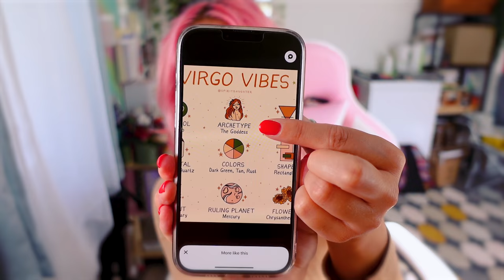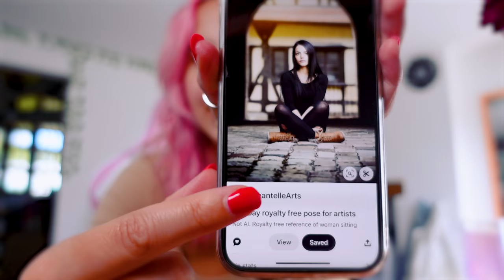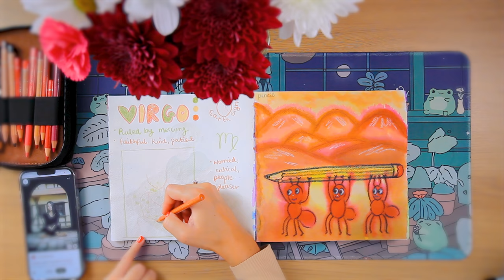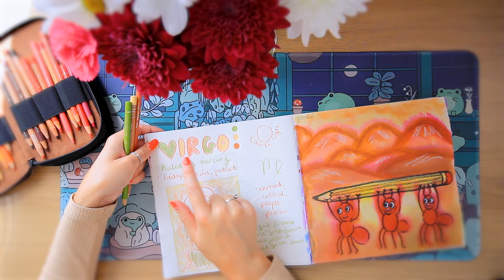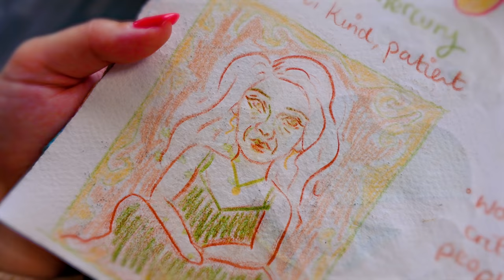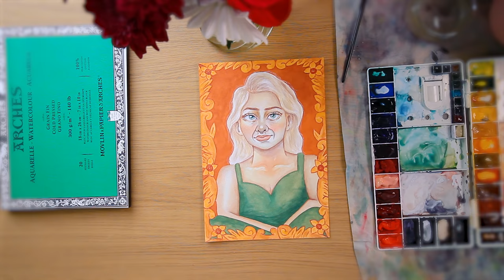Did I Just Create My BEST OC Yet? Designing Star Sign Characters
♡ Hi there! ♡ I am loving character design this ear and this might be my BEST OC YET!! In this series, we are creating an original character for EVERY STAR SIGN of the zodiac. Today, we are designing and telling the story around our Virgo. We are halfway through the calender so If youve missed Aries, Taurus, Gemini, Cancer or Leo; Ill leave the playlist below.

Grab yourself a tea, relax as we create out BEST OC YET, Virgo.

❈ chapters ❈
00:00 Shall we design our OC?
00:39 Who is Virgo?
01:42 Portrait Inspiration
02:04 AI is ruining Pinterest
02:55 Sketching our Ideas
04:48 Learning about our Virgo
07:33 Introducing Virgo
11:10 How the painting went
12:23 My favourite parts of this challenge

Did I Just Create My BEST OC Yet?